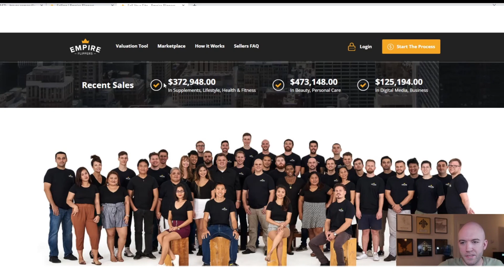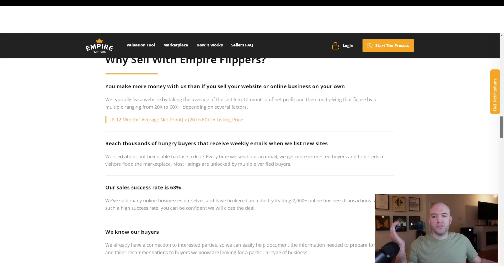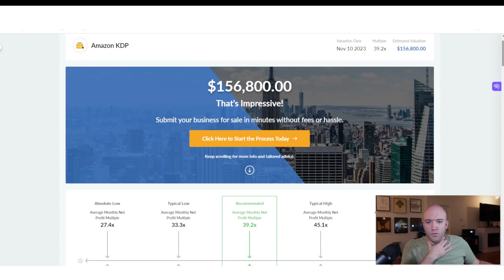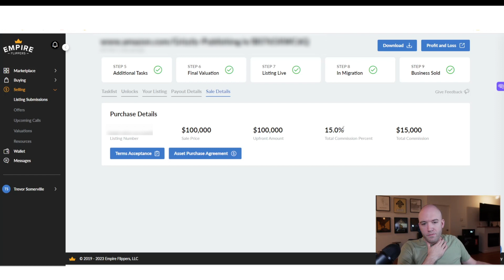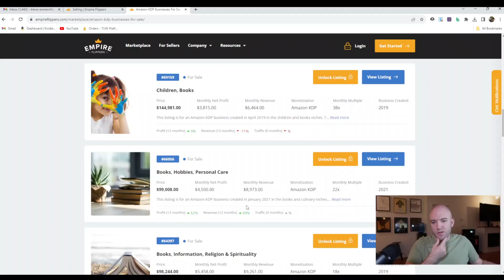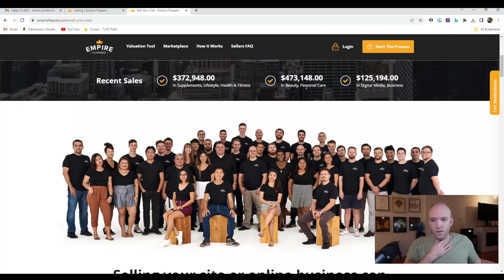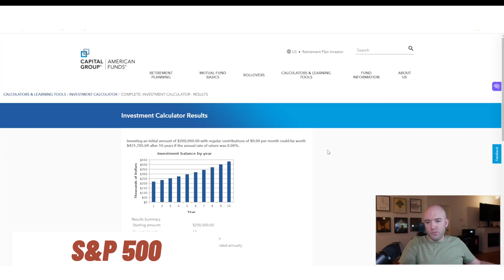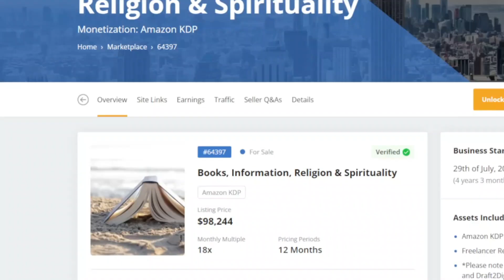I Sold My Amazon KDP Business for $100K (And I Regret It)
🚀 Join AI Publishing Academy Using My Link and Get 11 Free Bonuses!

Have questions about the course?

🎁 My 11 Exclusive AIA Bonuses 🎁

 1.  Niche Research Training (Trevor’s Way)
 2.  Time Management Training Video
 3.  Zero to Hero Royalty Plan
 4.  Behind Closed Doors of My 6-Figure Business
 5.  Private Facebook Mastermind Group
 6.  3-Year Retirement Blueprint
 7.  List of 50 Goldmine Niches
 8.  Formula for Endless Reviews
 9.  Bulletproof Guide for Amazon KDP Account
10. Secret Resources & Contacts Vault
11. Build Your Business with a Virtual Assistant